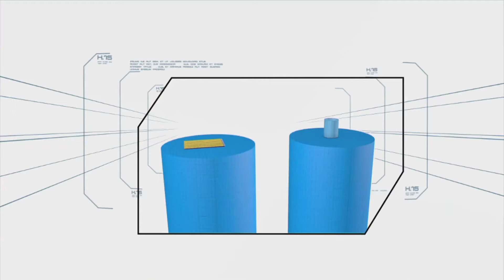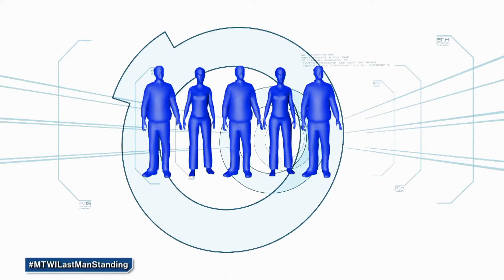Minute To Win It: Week 37 Episode 1 | Part 2/3